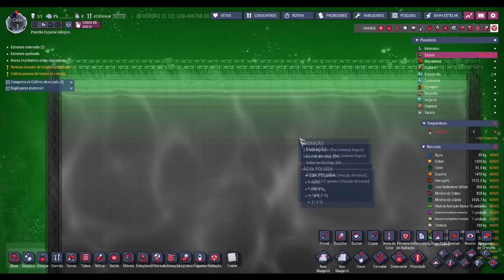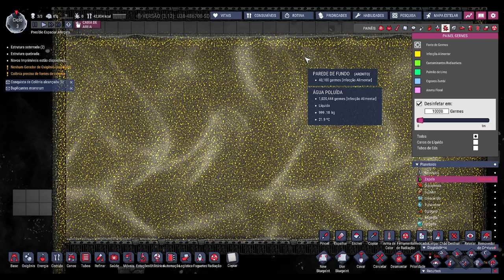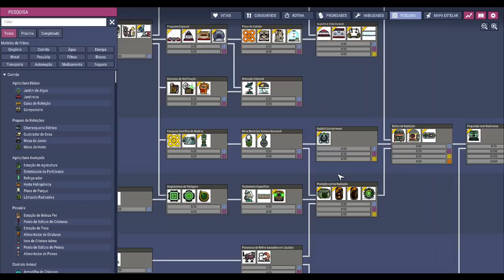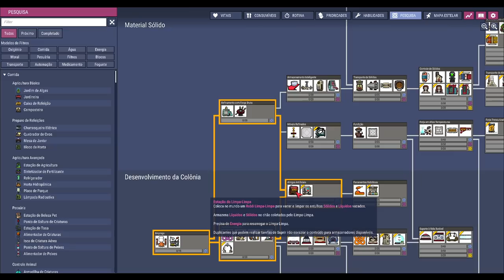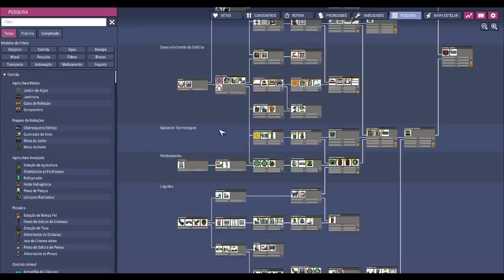☢️Oxygen not Included - A revolução das máquinas chegou no ONI? Pode ser que sim.